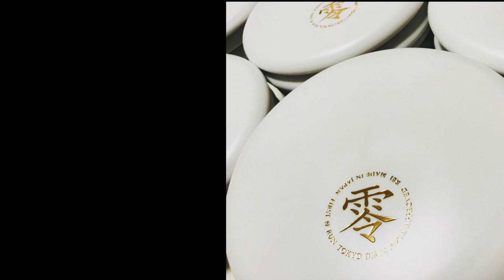TOKYO DISCS 零 Review | KOUICHI FUKUTA #102802 | JAPAN NEW DISC | DISC GOLF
TOKYO DISCS 零 Review
Japan new disc  零 rei